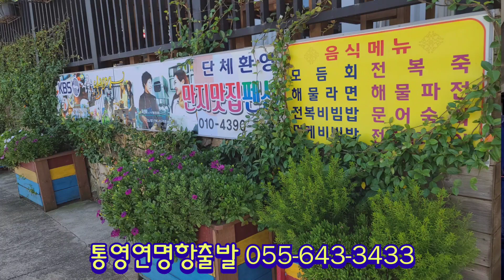[통영 만지도]통영가볼만한곳 만지도 횟집과 펜션 1박3식[통영여행] [KBS N잡러 스타트업크리에이터][통영맛집][통영펜션][통영섬여행]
유튜브  만지도섬장TV

섬장 오용환은 성공한 기업과 실패한 기업을 연구한 알엔아이연구소장 으로 2000여개 기업의 위탁을 받아 운영하여 흥망성쇄를 다룬 우나나라 최초 기업회생전문가이면서 섬경영전문가이다.
99가지 안 되는 이유보다 1가지 잘되는 성공요인을 찾아 회생시키는 전략가이다.

 ▶국가균형발전위원회 지역혁신가

*저서
2002. 줍는 경영 버리는경영
2005. 위기뒤에 숨어있는 성공기회를 잡아라
2011. 불황기에 삼아남는 생존전략 포인트
2020. 오용환의 섬살리기 프로젝트

*채널소개:
통영만지도&마산돝섬 섬장 오용환은 2000여개 기업의 성공과 실패를 연구하고 위탁관리한 국내최초 기업회생전문가로  sns성공디자이너로 활동하고 있다.  리틀빅히어로 130화 주인공이면서 2020한국신지식으로 선정되었다.
2009년 파산위기의 마산돝섬을 황금돼지섬 돝섬으로 성공시켰다.

[통영만지도섬장추천맛집]통영루지앞 성림식당 반건조생선구이[통영맛집추천]통영여행
[통영 만지도/연대도]소문난 ‘님과함께’ 섬장의 섬마을선생님[통영여행] 님과함께
[통영 만지도/연대도][통영 만지도/연대도] ‘님과함께’촬영지 만지도 대박인생 맛집[통영여행]
[통영 만지도]섬장오용환 국가균형발전위원회 지역혁신가선정[KBS N잡러스타트업크리에이터]
[돝서해상유원지]마산항엔비가내린다[KBS N잡러스타트업크리에이터}

[침스틸러​] 돈스파이크가 진짜 맛있는 음식 먹었을 때 나오는 찐반응 멸치 먹으러 통영 가세요~!